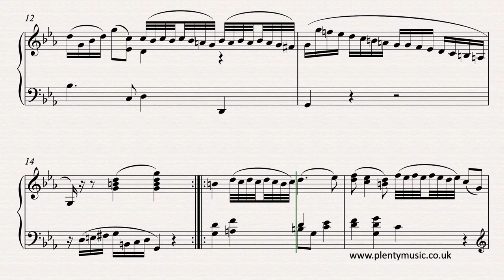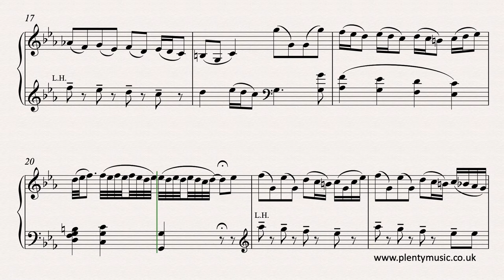Scarlatti D. | Keyboard Sonata in C minor K.11 sheet music video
Domenico Scarlatti's intermediate level Keyboard Sonata in C minor K.11 is a haunting and beautiful movement originally composed for the harpsichord but is often played on the piano.

Spend some time exploring the PlentyMusic Blog on "The Twenty Best Keyboard Sonatas of Domenico Scarlatti."

The performance score available from the PlentyMusic website has score detail including dynamics, articulation markings and suggested right and left hand fingering. It is a keyboard sonata that needs to be played with delicacy and both a lightness and clarity of touch. A tempo of 76 quarter note (crotchet) beats to the minute is recommended - the sonata should not be played too quickly as it loses its charm.  Legato playing is required and the performance score has detailed suggested right and left hand fingering. The crossing of hands is also a feature requiring attention to the balance of the dynamics. Whilst slowing down at the end of the main sections is appropriate this should not be exaggerated or start too soon. The video score has minimal score detail.

Domenico Scarlatti although born in Naples spent most of his working life in Portugal and Spain and composed over 550 keyboard sonatas. Contemporary with J.S.Bach and G.F.Handel he worked in relative isolation during the baroque but nevertheless made an important contribution to the keyboard repertoire.